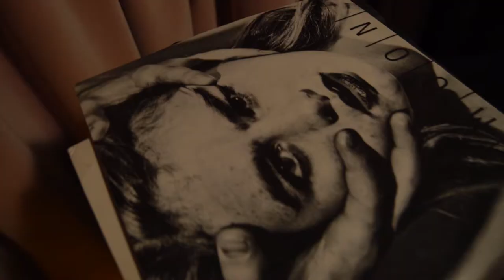Ray's Bar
Found under the Voodoo Ray's Dalston site, Ray's Bar serve delicious pizzas to ensure things remain on an even keel. Slightly mischievous, with an alluring streak running through it, the venue blends back-street Tokyo bar with an East London twist.